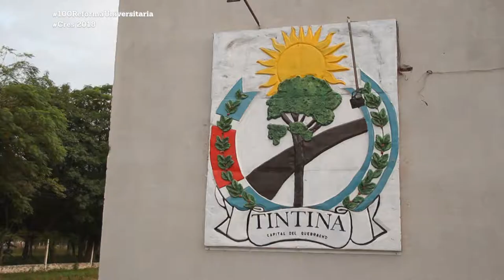Portal UNSE 5 ▶ MI PUEBLO: Tintina (parte 3)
En el último bloque, regresamos a Tintina. En este último viaje al Departamento Moreno, escucharemos más historias sobre este enigmático lugar llamado “La capital del Quebracho”.